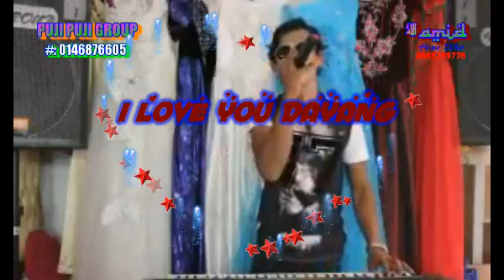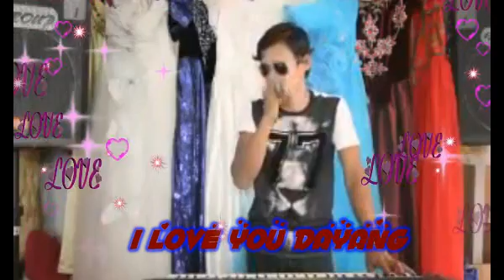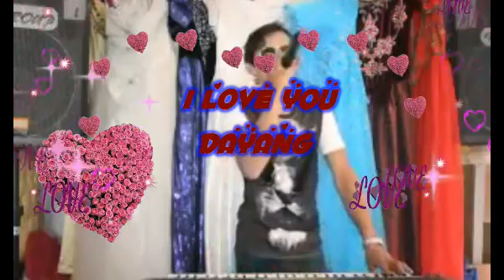I LOVE YOU DAYANG 🙏❤ PUJI PUJI GROUP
Puji Puji Group
MAGSUKOL !!